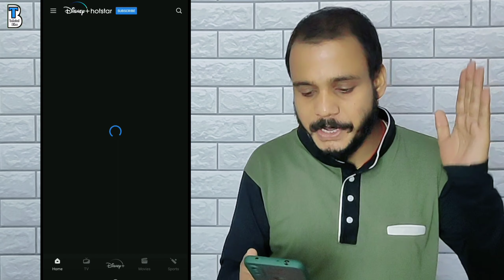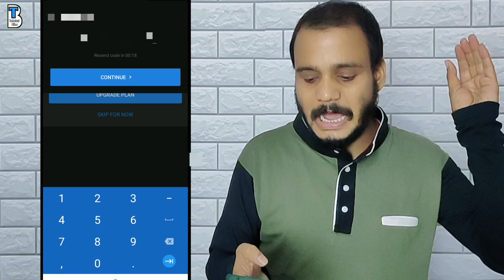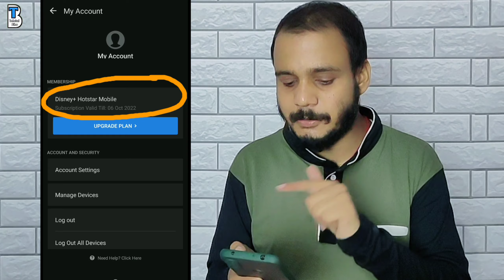Hotstar Activation || With Jio No. Recharge || How to Activate Subscription || Technical Bihar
technical bihar
TechnicalBihar